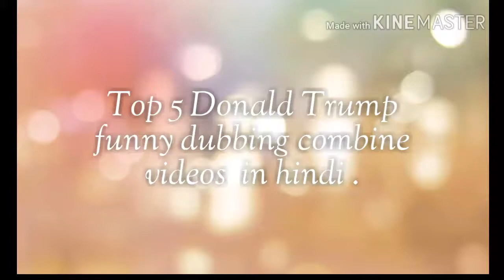TOP 5 DONALD TRUMP FUNNY DUBBING COMBINE VIDEOS IN HINDI.